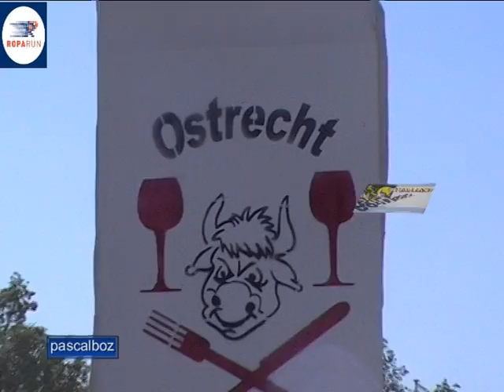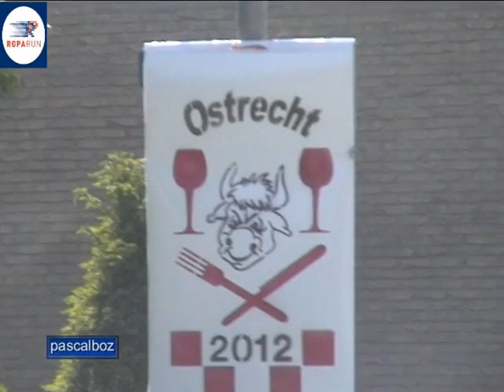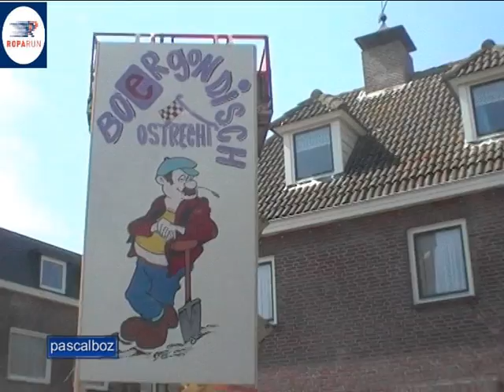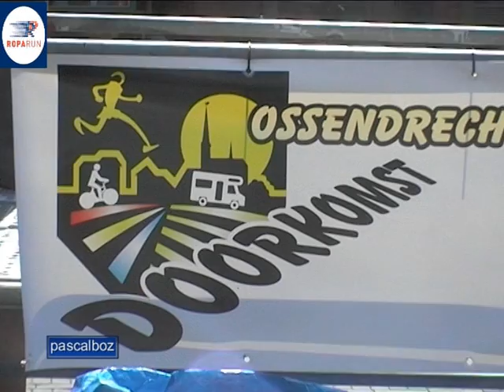Roparun in Ossendrecht 2012 ( ostrecht )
De op bouw van Roparun in Ossendrecht
27 mei 2012

leuk dat je me filmpje  kijk

ik maak filmpjes om laat zien dat mensen met een beperking
ook wat kan

nog veel kijkplezier op me YouTube kanaal van  Pascalboz Filmpjes